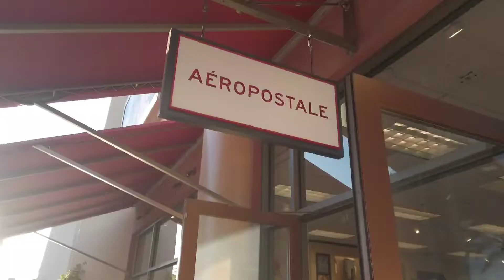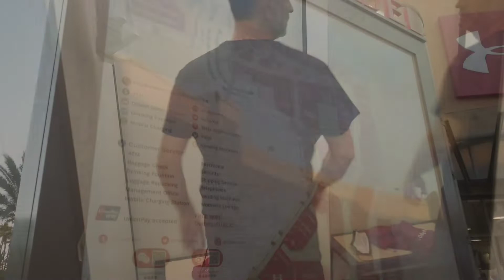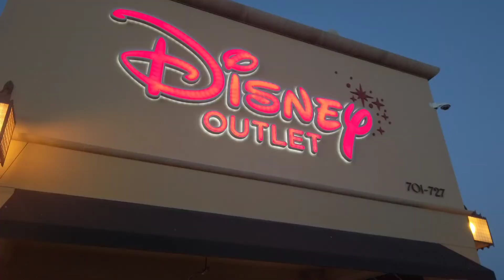COMO É O OUTLET NOS ESTADOS UNIDOS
Me segue também no Instagram:
@fernando_ costa721